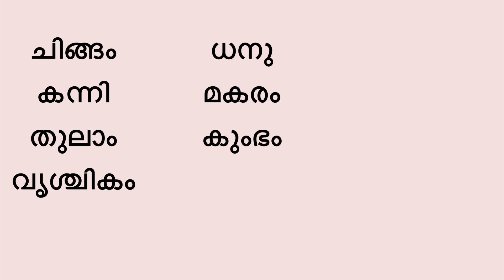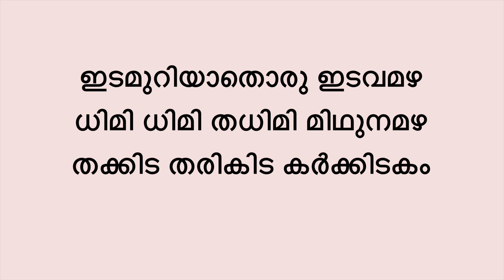Learn Malayalam months through a song | മലയാള മാസങ്ങൾ പാട്ടിലൂടെ പഠിക്കാം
A song to learn Malyalam month names easily.

ചിനു ചിനു ചിനു ചിനു ചിങ്ങ മഴ
മിന്നി മിനുങ്ങി കന്നി മഴ
തൂക്കം നോക്കി തുലാ മഴ
വൃശ്‌ചികമായാൽ കുളിരുമഴ
ധനു മകരത്തിൽ മഞ്ഞുമഴ
കുംഭം മീനം ആവിമഴ
മേടം നേടും വർഷമഴ
നവവർഷാഗമ ഹർഷമഴ
ഇടമുറിയാതൊരു ഇടവ മഴ
ധിമി ധിമി തധിമി മിഥുന മഴ
തക്കിട തരികിട കർക്കിടകം